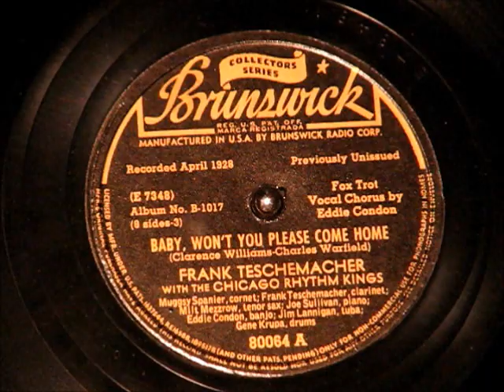BABY, WON'T YOU PLEASE COME HOME by the Chicago Rhythm Kings 1928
BABY, WON'T YOU PLEASE COME HOME by the Chicago Rhythm Kings, recorded in 1928 and unissued until this release c.1940.  Vocals by Eddie Condon.  Enjoy!